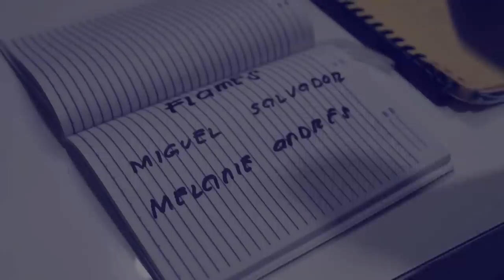CLASSMATE LOVE STORY(PART 1)||SAMMY MANESE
PARENTAL GUIDANCE
SOME MATERIAL OF THIS VIDEO MAY NOT BE SUITABLE
TO CHILDREN BELOW 13 YEARS OF AGE